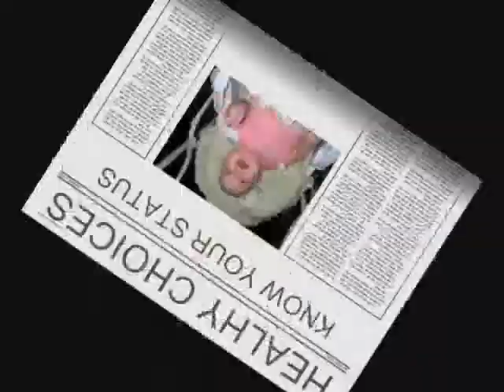Zebs Message - Know your status!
Zeb is a father and has been tested and wants to pass on the message of a healthly life style to his family as his grandma did with him.  His message "Pass on a healthly life style not a STD."